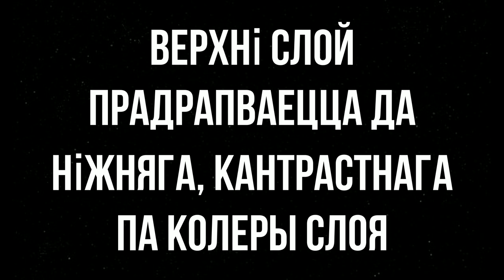Как создавали сграффито на Старом замке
Пока сотрудники музея заканчивают монтаж экспозиций в залах Старого замка и готовятся к его открытию, предлагаем посмотреть видео, как создавали сграффито на Въездной башне.